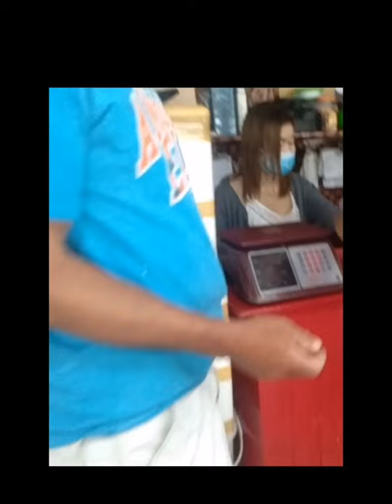Catching large fish using, self-made hook. 🐟🎣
Naka huli ng isdang Tonto gamit ang kawil na gawa sa stainless.